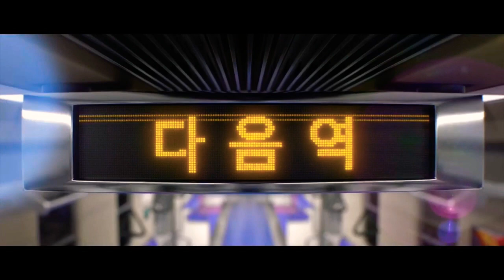[GMV] I'm on Fire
I hope you liked it. Leave like and sub Bye

Mam nadzieję że się spodobało. Zostaw like i sub... Narazie

Music
Vicetone - I'm On Fire

Games
 - League of  Leagends :
KDA pop stars, Xayah & Rakan, A New Dawn
 - Resident Evil : Vendetta (Chris & Leon)
 - The Elder Scrolls Online
 - Assassin Creed Syndicate
 - Dead space 3
 - Dishonored 2
 - Angel Stone